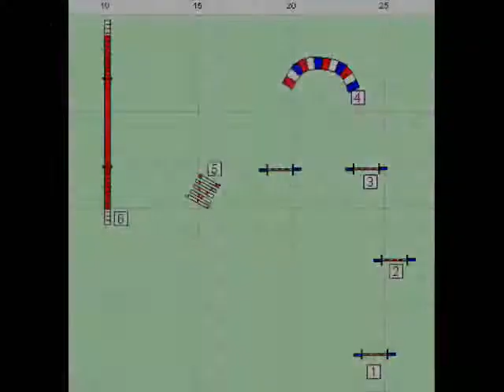schipperke Herry - agility training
17 months old schipperke and agility training 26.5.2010